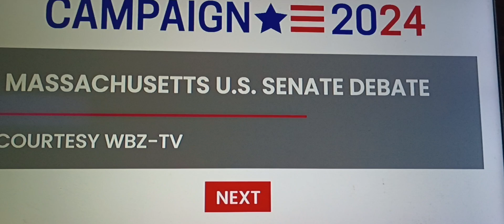Debate between Elizabeth Warren and John Deaton for US Senator from Mass., October 15, 2024